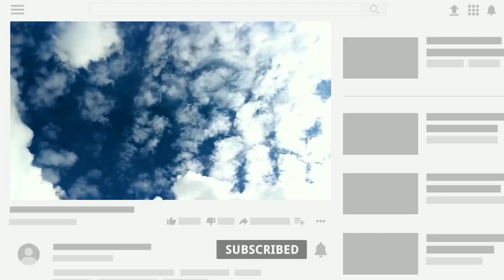Today 18th december bengal weather update | bangladesh latest weather |ajker abhawa daftar khabar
করবেন.

¶¶ Today's Topic :--
1)west bengal weather report today live,
2)west bengal weather report today in hindi,
3)west bengal weather report today bangla,
4)west bengal weather report today in bengali,
5)weather report today west bengal abp ananda,
6)today's weather report in kolkata west bengal,
7)weather report today live west bengal hindi,
8)weather report today nadia west bengal,
9)weather report today live west bengal in bengali,
10)today west bengal weather report in bengali,
11)west bengal weather report today hindi,
12)west bengal weather report live,
13)weather report today west bengal abp news,
14)news weather report today west bengal,
15)weather report of west bengal today,
16)west bengal weather report
17)west bengal weather report,
18)west bengal weather report live,

IAM NOT THE OWNER OF ANY PICTURES SHOWED